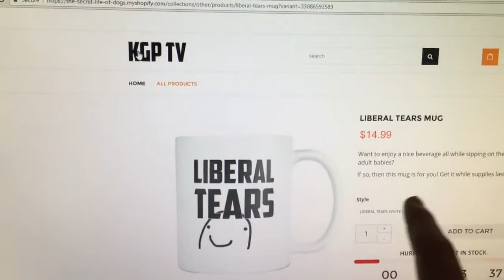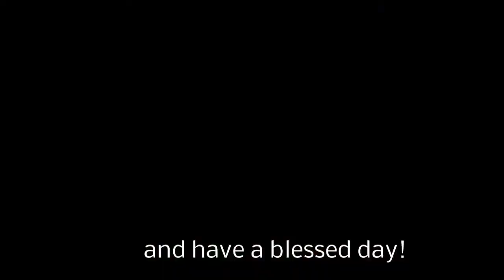Ben Shapiro DEBUNKS White Privilege!!!